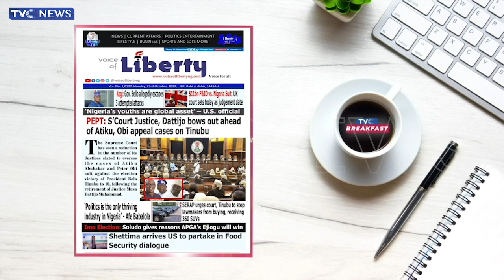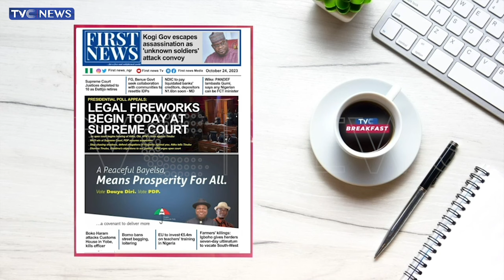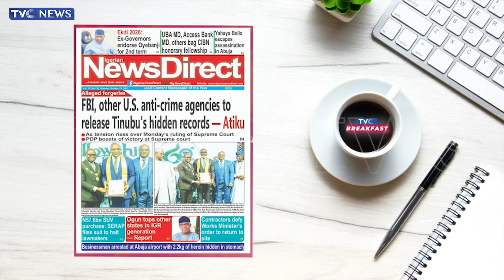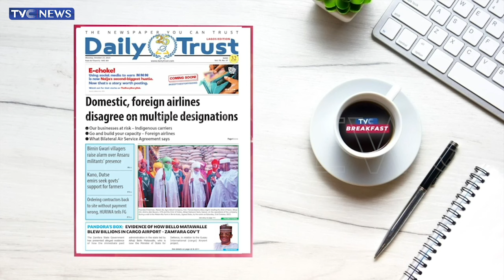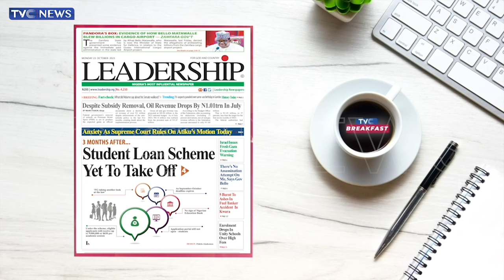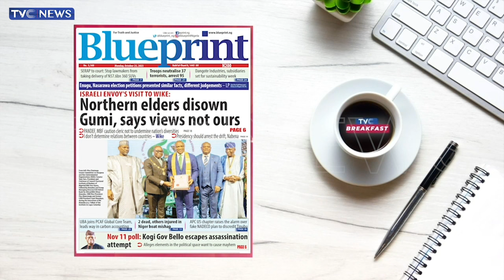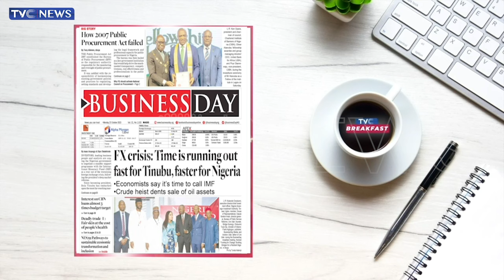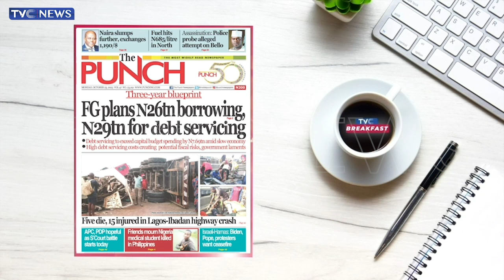Supreme Court Justice, Dattijo Bows Out Ahead Of Atiku, Obi Appeal Cases On Tinubu